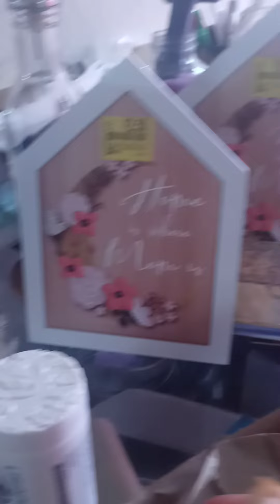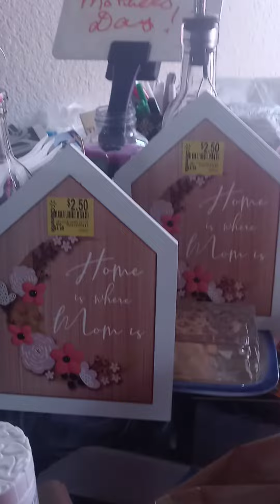1:40 pm After AM errands Baby and I are Hungry and Hot! 5/10/22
After Walmart run to find an appropriate lock, and visiting tiny home construction site to test lock, wanted to grab some fast food, and dash back home.

Dashing home not actually possible these days, since the road home, is now under reconstruction ...  thus the normally 2 lane road must now be reduced to 1 lane, temporarily.

I was practically salivating...so hungry, hot, and eager to get back home to eat, shower, or soak in Epsom salt, then rest.